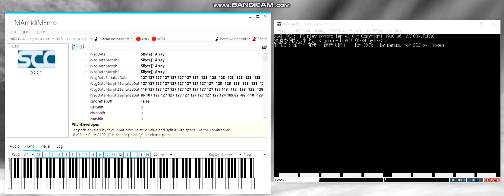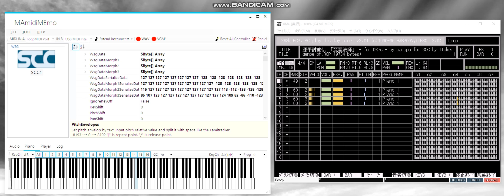(Experimental) NAMCO - GENPEI TOUMA DEN(源平討魔伝) - BIWA(琵琶法師) - SCC Ver.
Sound generated by MAmidiMEmo the S/W chiptune instrument.